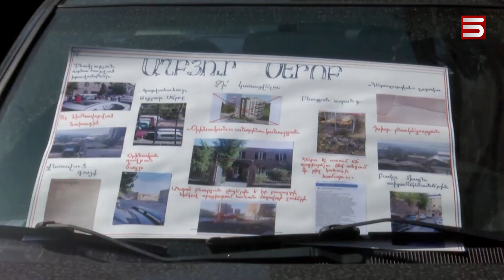ԱՂԲՅՈՒՐԻ ՍԵՐՈԲԻ 7. ՉԴԱԴԱՐՈՂ ՇԻՆԱՐԱՐՈՒԹՅՈՒՆ, ՓՈՇԻ ԵՎ ԱՂՄՈՒԿ